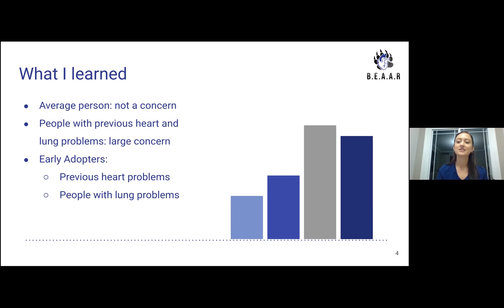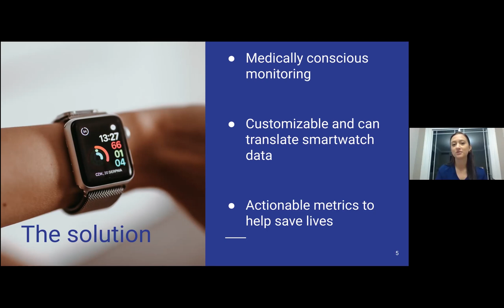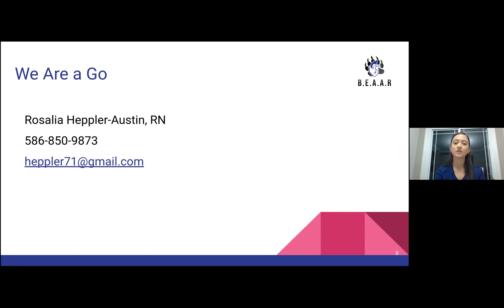Start Studio Virtual Showcase Fall 2020 - Rosalia Heppler, BEAAR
Start Studio Virtual Showcase Fall 2020 People's Choice video